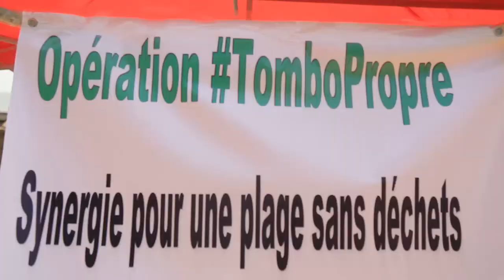L'opération d'assainissement TomboPropre Vue du ciel by Welly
Bienvenue à l'opération TomboPropre, Synergie pour une plage sans Déchets

Merci à Welly pour la conception et la réalisation de cette vidéo.

Bravo à tous les activistes de la Société Civile